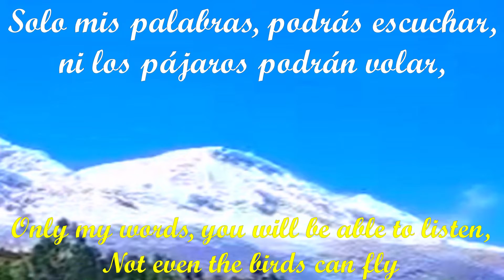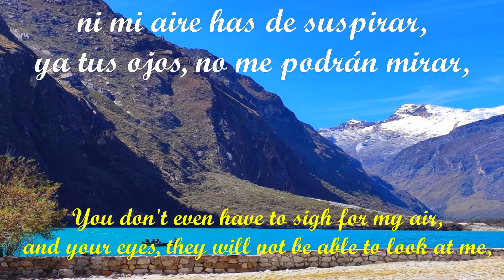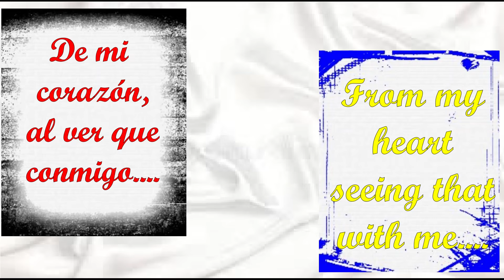youtube video #-feeUKUPcgQ